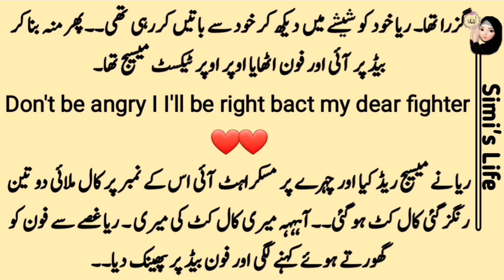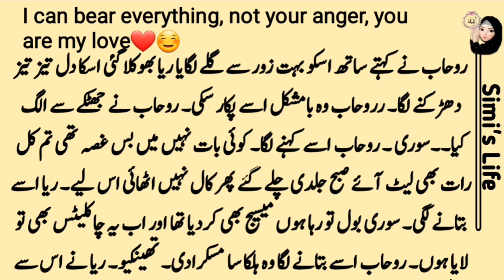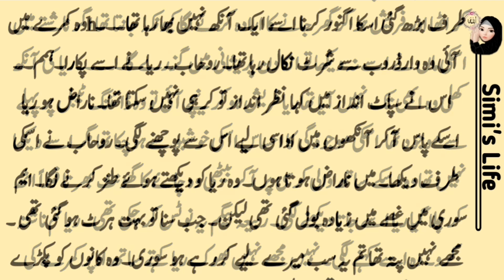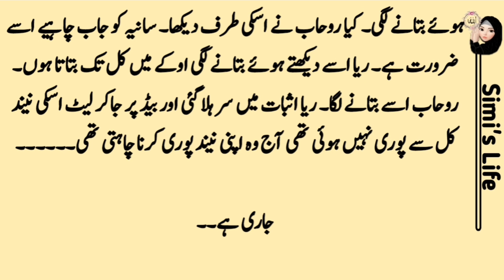Ishq E Inteha Epi 11 | by Mahnoor Shahzad | Complete urdu Novel | Urdu Novel Book Story